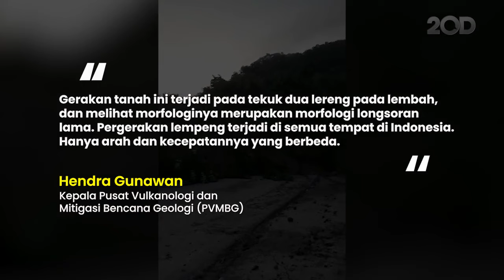Penampakan 'Gunung Pindah' di Kupang Serta Analisis Badan Geologi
Tonton video lengkapnya disini:

Menanggapi hal tersebut, PVMBG mengatakan kemungkinan gerakan tanah diakibatkan longsoran yang dipengaruhi struktur geologi.